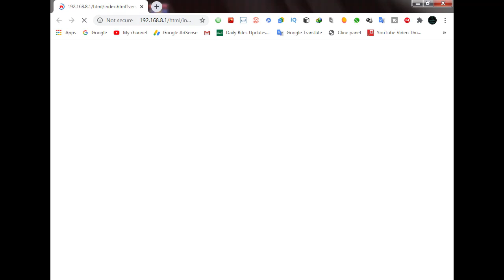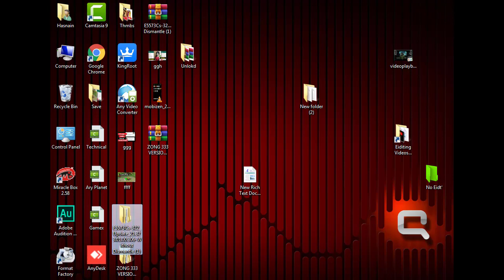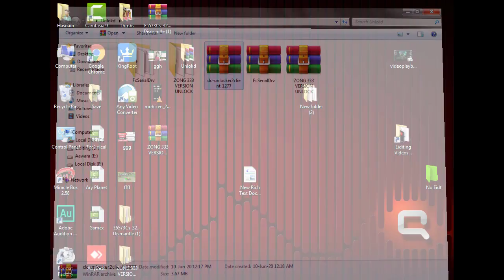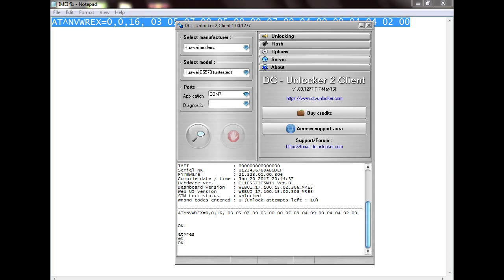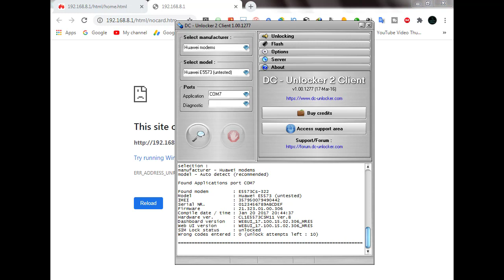How to Change imei Any Huawei Devices Bolt & Wingle | Unlock IMEI repair 2020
FIX IMei  AT^NVWREX=0,0,16, 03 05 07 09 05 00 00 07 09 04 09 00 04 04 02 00

Hi Youtube Friends  Welocme to Technical Mehru

ˍˍˍˍˍˍˍˍˍˍˍˍˍˍˍˍˍˍˍˍˍˍˍˍˍˍˍˍˍˍˍˍˍˍˍˍˍˍˍˍˍˍˍˍˍˍˍˍˍˍˍˍˍˍˍˍˍˍˍˍˍˍˍˍˍˍˍˍˍˍˍˍˍˍˍˍˍˍˍˍˍˍˍˍˍˍˍˍˍˍˍˍˍˍˍˍ

ˍˍˍˍˍˍˍˍˍˍˍˍˍˍˍˍˍˍˍˍˍˍˍˍˍˍˍˍˍˍˍˍˍˍˍˍˍˍˍˍˍˍˍˍˍˍˍˍˍˍˍˍˍˍˍˍˍˍˍˍˍˍˍˍˍˍˍˍˍˍˍˍˍˍˍˍˍˍˍˍˍˍˍˍˍˍˍˍˍˍˍˍˍˍˍˍ